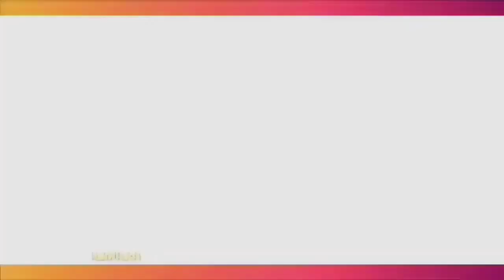TEH NOVI BARU PERTAMA KALI ALAMI KASUS SEPERTI AGUS SALIM SELAMA TERJUN KE DUNIA SOSIAL